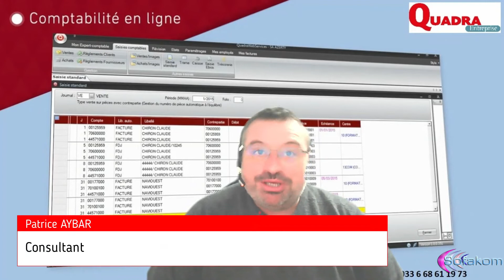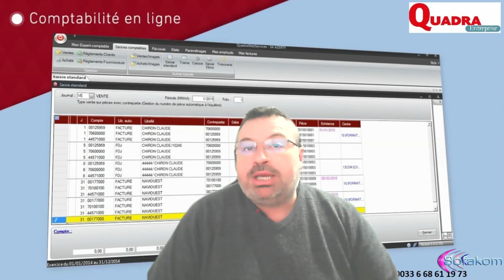Formation gratuite FMA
Venez découvrir les nouveautés comptables, sociales, fiscales et juridiques.
Vous êtes chef d'entreprise ? comptable ? collaborateur de cabinet ? Directeur administratif et financier ? venez vous former et maintenir vos acquis dans une législation en mouvement constant.